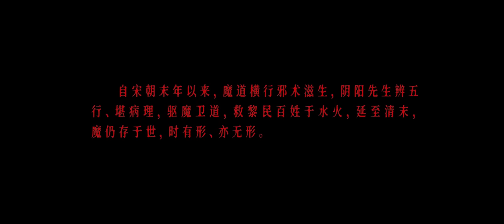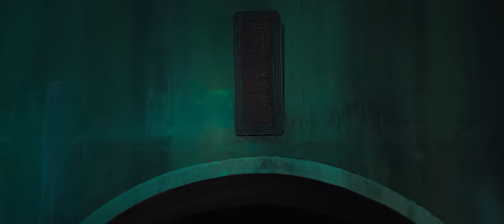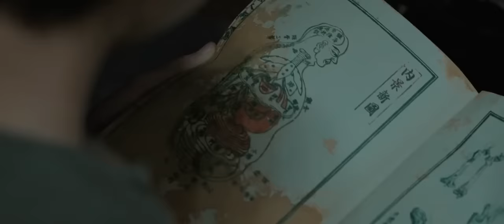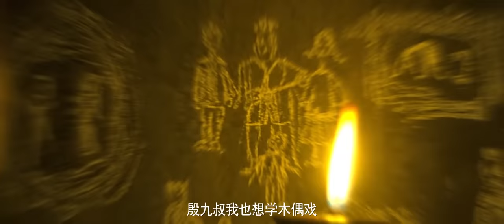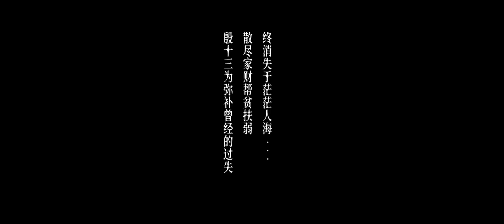2023 电影 | 阴阳先生 | Mr. Ghost 1080P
世间曾有一人名为殷十三，隐于闹市帮助苦难的百姓而受爱戴。据传言，其擅天象地理之道，通驱邪捉诡之法，见常人之不能见，断事中不平事，谓之阴阳先生。殷十三受邀来到林家宅解决难题，进门便撞见地上一排“鬼脚印”延续向前，随着林家宅管事的介绍，殷十三也顺着脚印开始解决林宅37号“鬼事”。